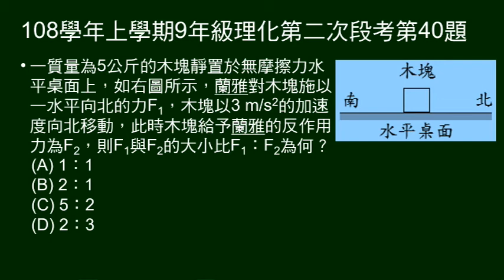108學年上9年級理化二段第40題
給重物質量，對物體施未知大小的力，產生已知加速度，問施力與物體給的反作用力大小比。